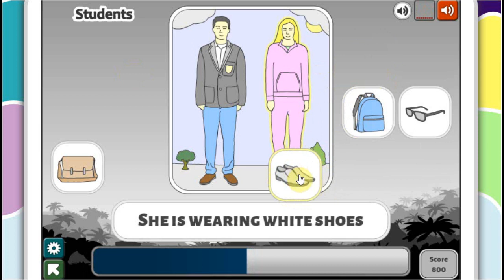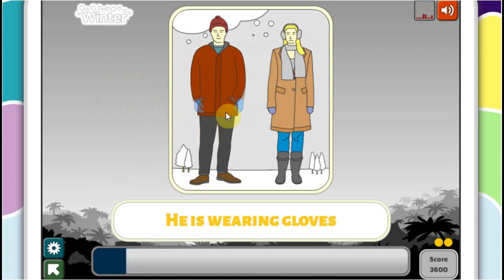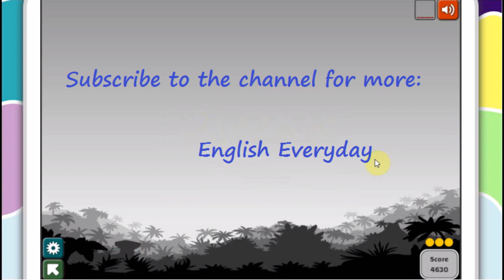Clothes Vocabulary and Game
Just for education and dissemination.
Vocabulary - Listen, Repeat, Match, English Vocabulary